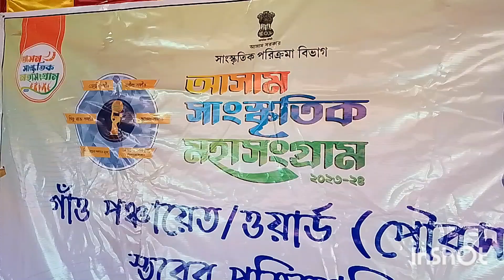Larsing GP dance competition 2023